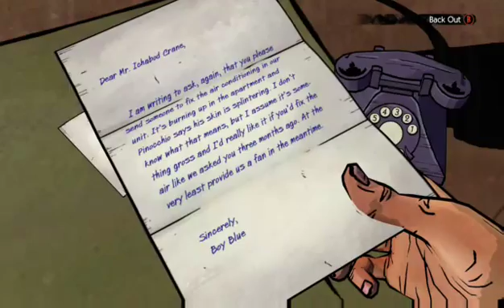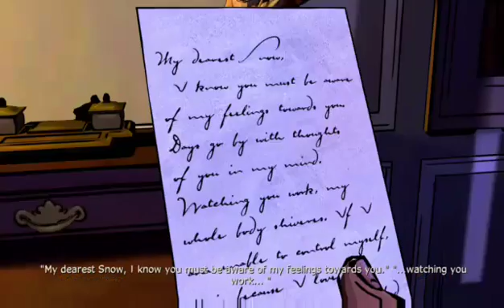Wolf and Beard |The Wolf Among Us| Pt 2 Ep 3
Me and BlueBeard put aside our differences to catch Crane
_____SUBSRIBE______